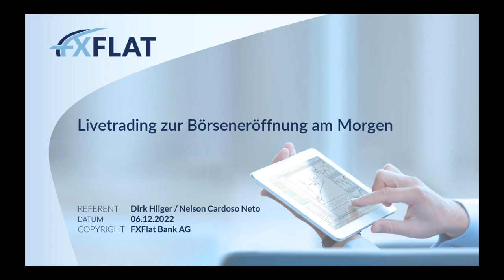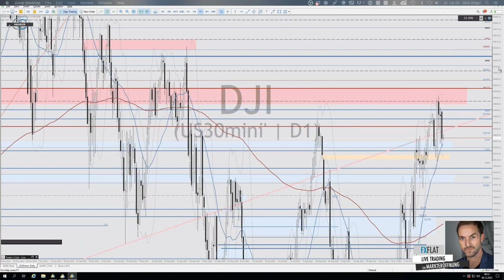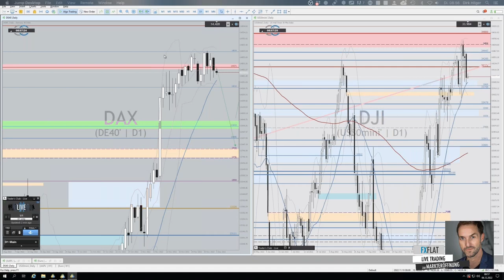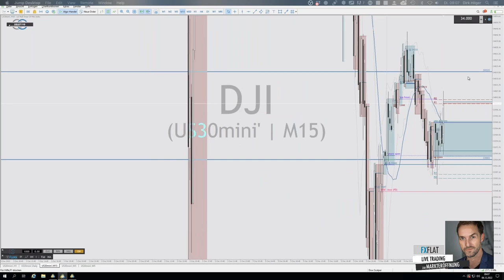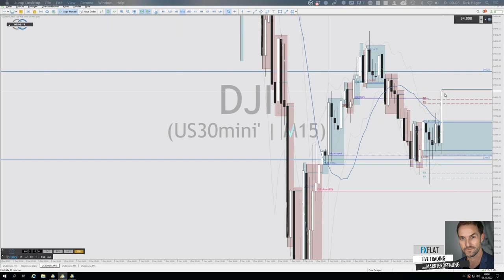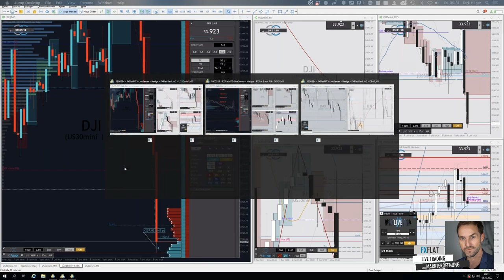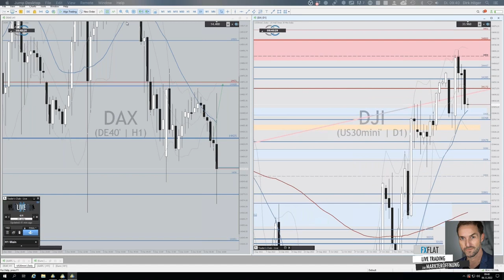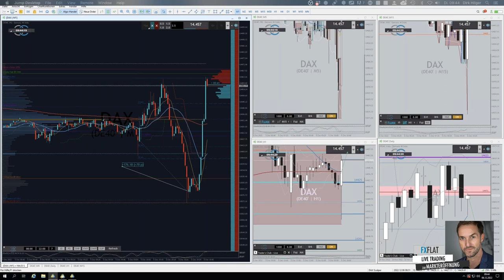Dirk Hilger - Livetrading zur Börseneröffnung am Morgen 06.12.2022